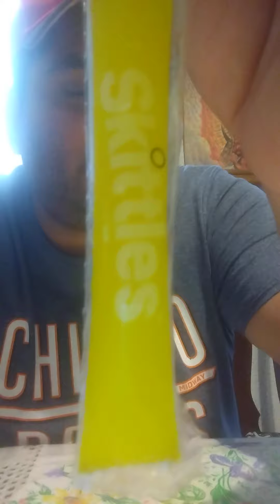Lemon 🍋 Flavored Skittles Freezer Pop Review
my honest opinion